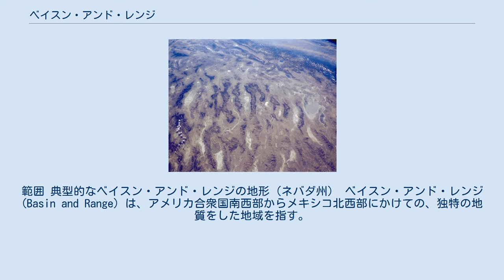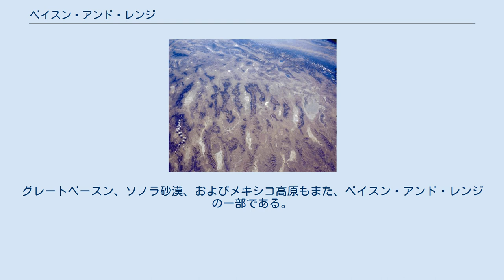ベイスン・アンド・レンジ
範囲 典型的なベイスン・アンド・レンジの地形（ネバダ州） ベイスン・アンド・レンジ (Basin and Range) は、アメリカ合衆国南西部からメキシコ北西部にかけての、独特の地質をした地域を指す。
 ベイスン・アンド・レンジのベイスン (Basin) は盆地、レンジ (Range) は山岳という意味である。
事実この地域にはデスヴァレーなどの巨大な渓谷が存在しており、南北方向に細長く伸びる乾燥した谷と山脈が交互に入り組む地形をしている。
これは地溝と地塁によるものが主となっている。
成因は約2千万年前にファラロンプレート（英語版）が北アメリカプレート下に入ることによって消滅し、この地域への圧縮力が解消され、伸張力が働き地殻が伸ばされたことによる。
 ベイスン・アンド・レンジはシエラネヴァダ山脈の東方からコロラド高原にかけての地域、およびコロラド高原からバハ・カリフォルニア半島の北部にかけての地域を覆っており、アメリカ合衆国のアリゾナ州、カリフォルニア州、アイダホ州、ニューメキシコ州、テキサス州の全域と、ユタ州のほぼ全て、およびメキシコ合衆国のソノラ州、チワワ州、バハ・カリフォルニア州にまたがっている。
グレートベースン、ソノラ砂漠、およびメキシコ高原もまた、ベイスン・アンド・レンジの一部である。